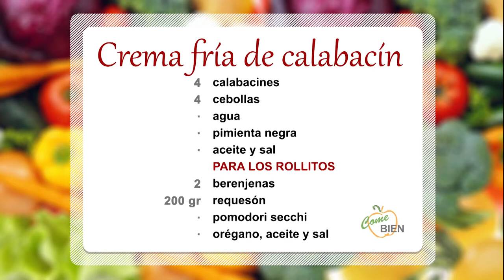Crema fría y rollitos de berenjena👩‍🍳 ¡Come Bien!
👩‍🍳 Hoy, Lidia Ramos nos presenta un menú especial: ¡Crema fría y rollitos de berenjena!